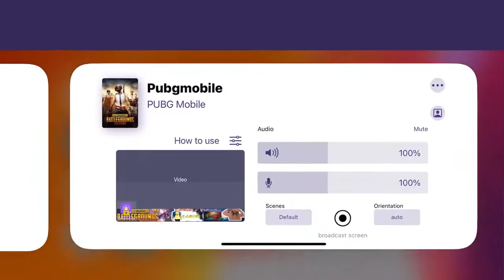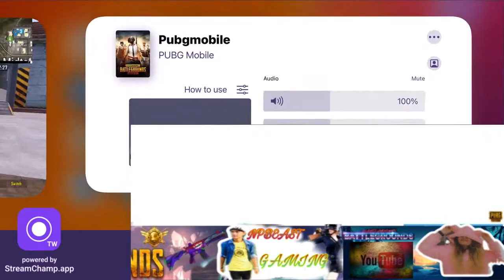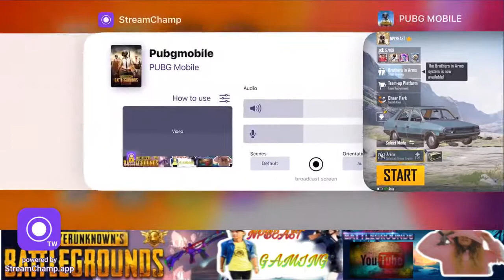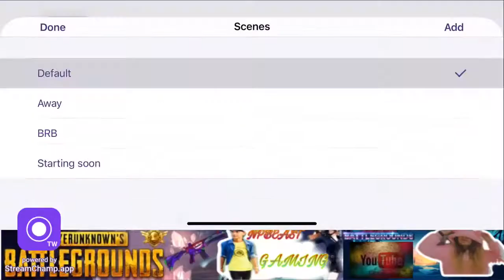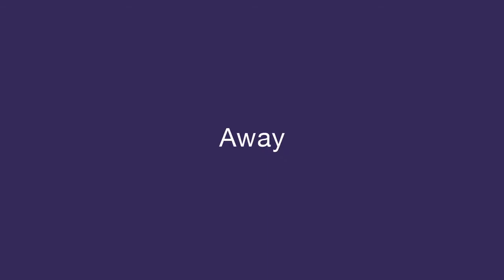NPBEAST GAMING IS LIVE | PUBG MOBILE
Hello guys help siyona shrestha
Who is Siyona ?? [ Siyona shrestha now 13 month old may die within the next few month if rare disease called spinal muscular atrophy { SMA type-1} is not cured.And the care is expensive. The family need at least {$2.3 million} Nepalese rupees 25 crores, within past 2 weeks her family collected 7 crores but still need more than 18 crores for her treatment. Let’s unite together & save her guys !! No hate comments |||
Paymant details
A/C NAME : Siyona shrestha
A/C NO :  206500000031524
Bank of kathmandu Ltd  parasi Branch
Swift Code : BOKLNPKA
OR esewa id : 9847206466 [ sandeep shrestha] Father of Siyona
Another Esewa Id : 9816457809 ~ Siyona mother [ Elina Gurung
Heloo guys,
I am not pro but play for fun dont comments nob, dont spam on comment
I am thankful to all our viewers and subscribers who have been supporting me. Lots of love. ❤️❤️